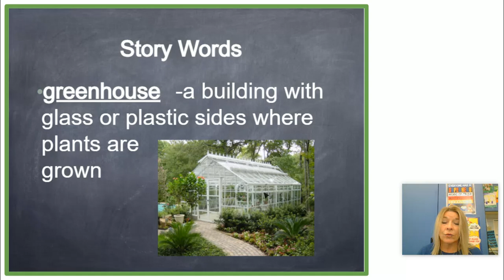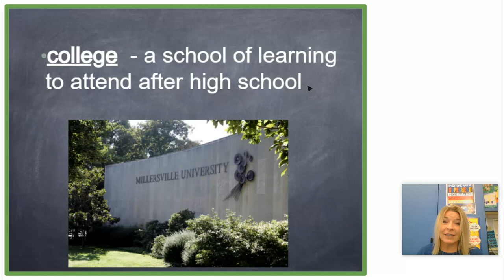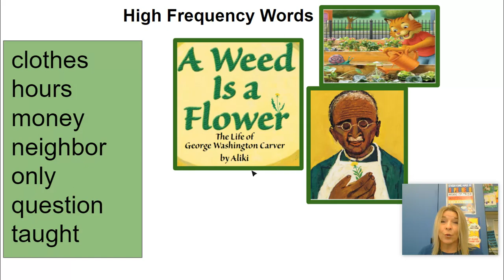A Weed is a Flower vocab 2